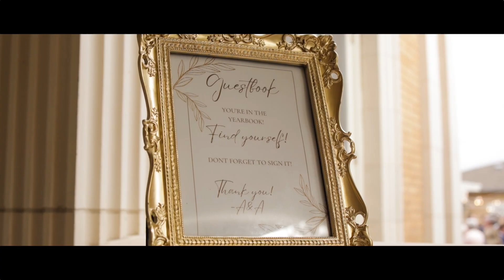You Are My World | Alyssa & Aaron 6.3.2023 | Grant-Humphreys Mansion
On this amazing day, Alyssa & Aaron celebrated their beautiful wedding with family and friends.